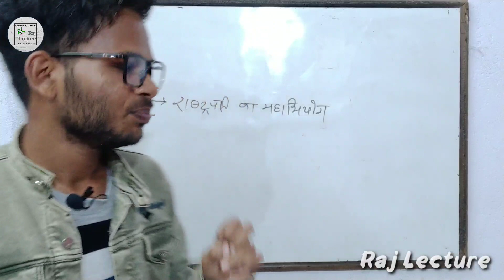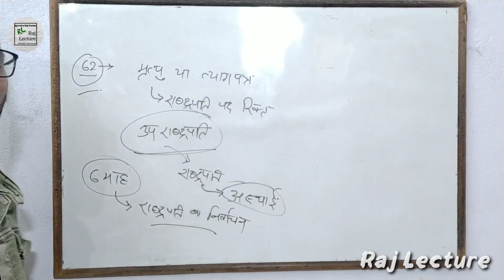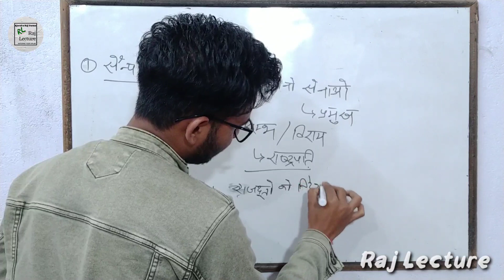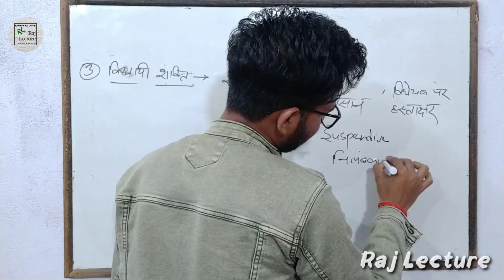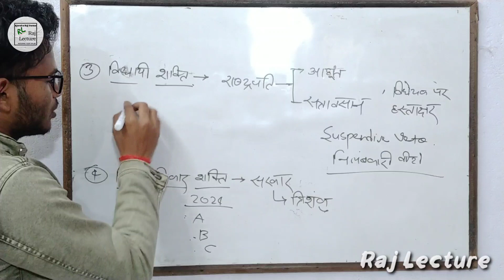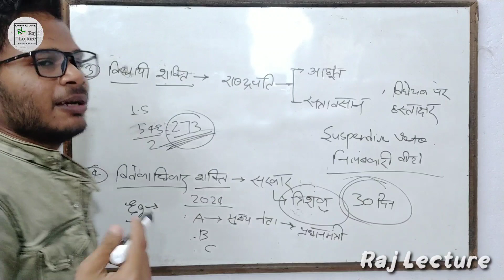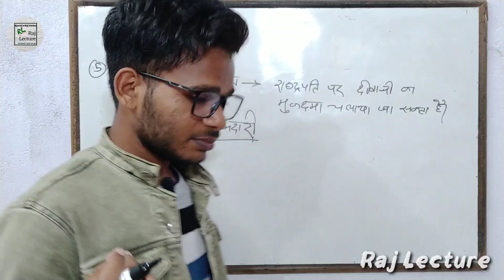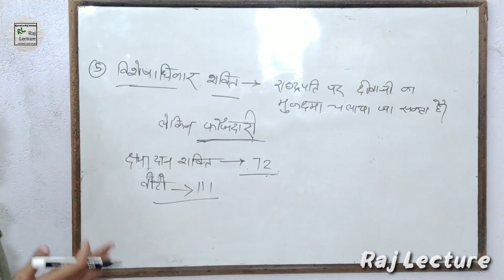राष्ट्रपति की शक्तियाँ एवं अनुच्छेद 62|भारतीय संविधान भाग - 5 संघ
नमस्कार दोस्तो,

इस वीडियो मे आपको political science के भारतीय संविधान के अनुछेदो के बारे में पूरा विश्लेषण बड़े ही आसान sabdo मिलेगा ।।जो आपको बहुत मदद देगा।।

यदि ये वीडियो अच्छा लगा हो तो वीडियो को लाइक शेयर कॉमेंट जरूर करे ताकि हम आने वाले वीडियो में और जायदा मेहनत कर सके।